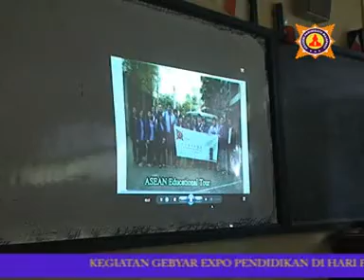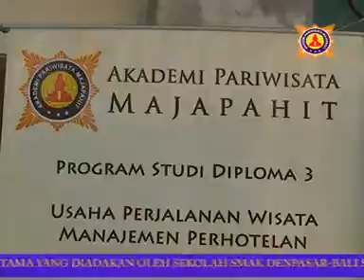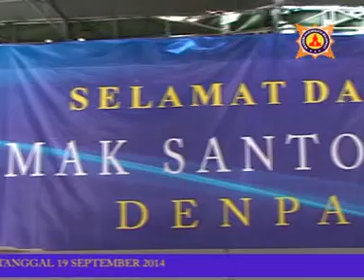expo akpar majapahit di smak santo yoseph hari pertama di denpasar